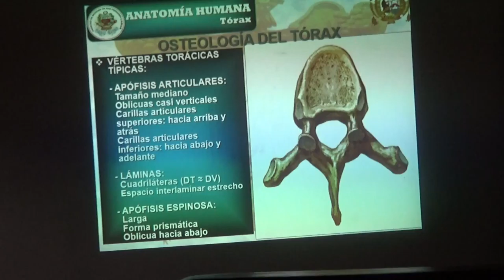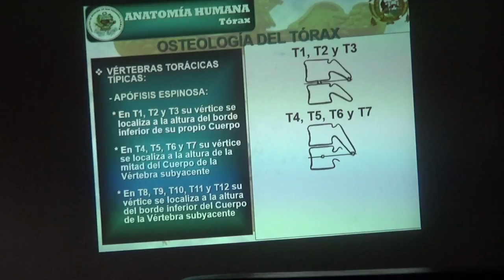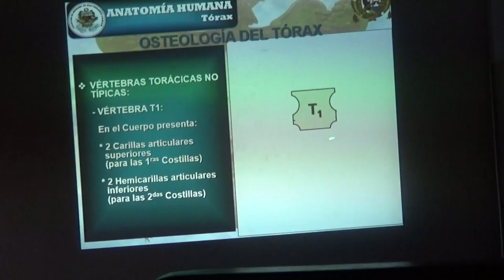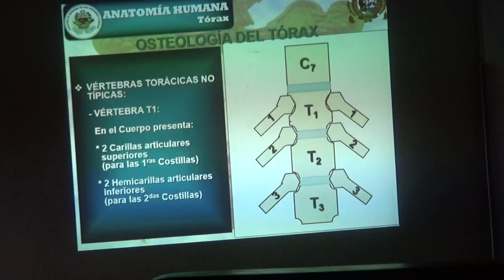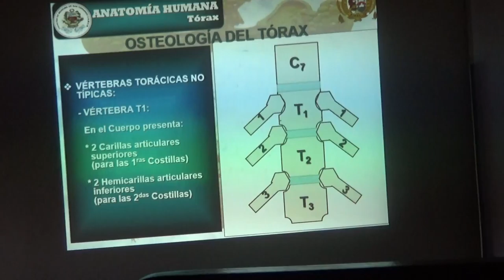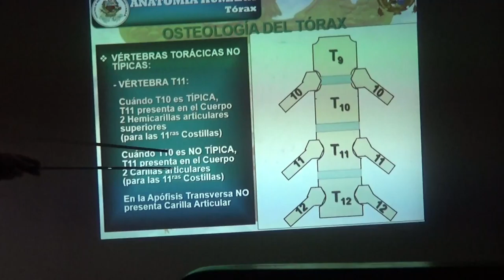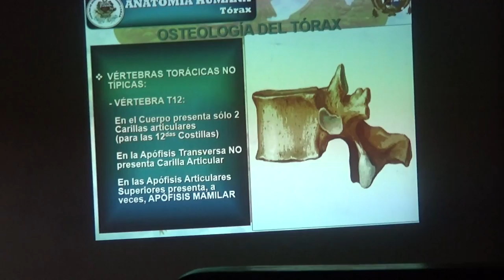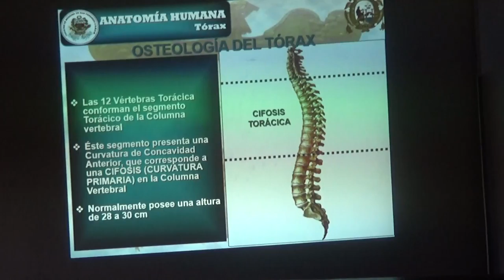Introductorio Anato II p3